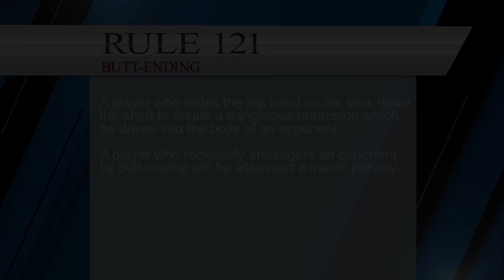DC 009 EL 107 34 15 - Sofron István